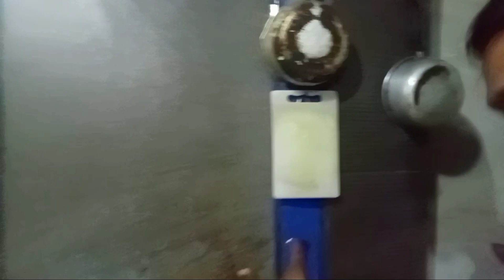MASAK MAKAN MALAM- SAMBEL KOREK, TELUR DADAR, GERIH ASIN || NYAMPLENG LURRR !!!